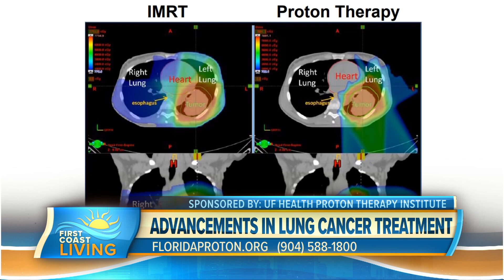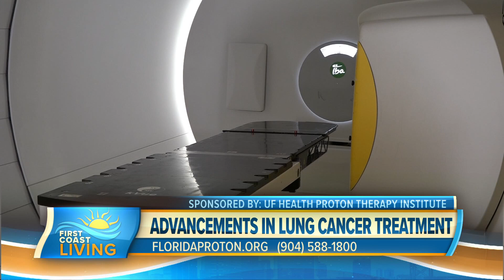New advances in Lung Cancer treatments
Radiation Oncologist at UF Health Proton Therapy Institute, Dr. Eric Brooks shares some of the most innovative cancer treatments happening here on the First Coast.